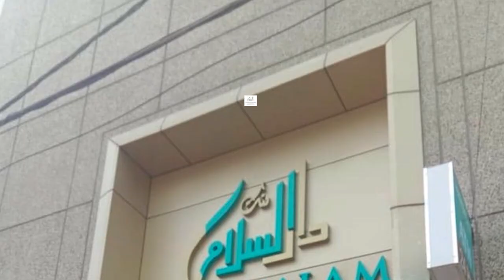Announcement of Milad-ul-Nabi holiday in Telangana